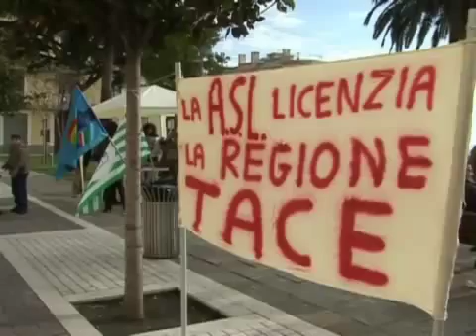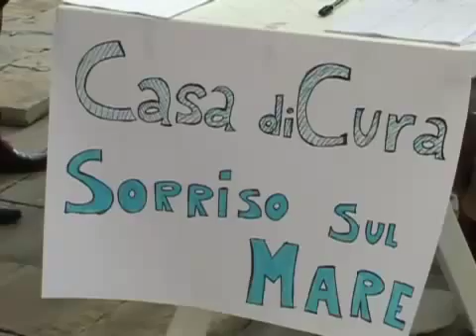FORMIA-Sorrisi sul mare si avvia alla conclusione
video caricato il 25 gennaio 2009